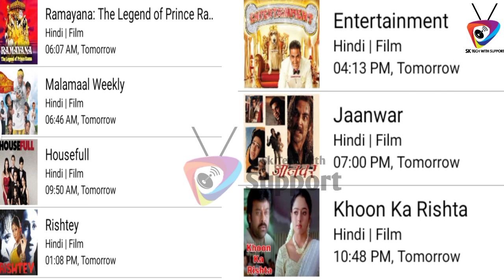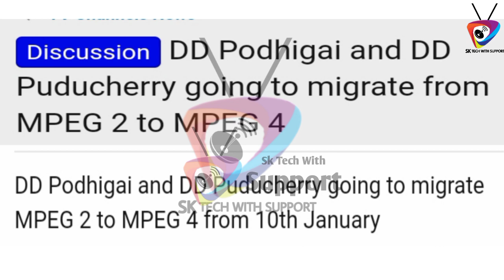DD Free Dish 13 New Big Updates Today 9 January 2022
dd free dish big update 9 jan 2021